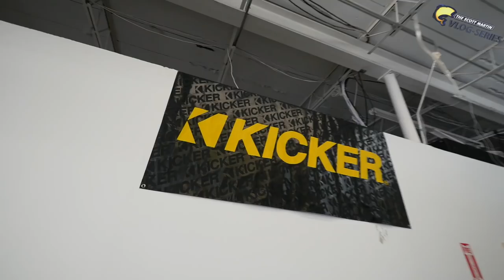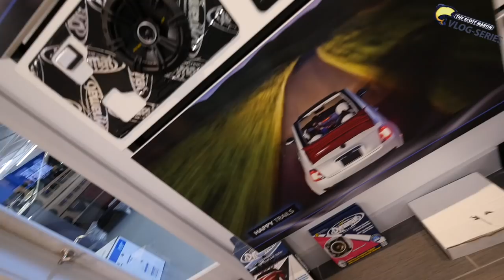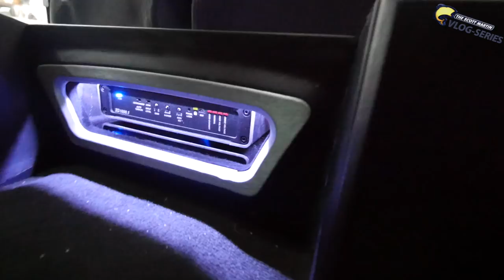Mid life Crisis or What? - Trick My Truck..Again!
Brandon wants to drive the truck now with the new Kicker stereo system. The guys at Kicker and Cartronics have done it again with this custom stereo install in my Chevy 2500. The custom speaker enclosure fits perfectly under the back seat. I am impressed with the Q Series Speakers and Amps that Kicker is putting out...Kicker is raising the the BAR!

Kicker Solobaric 8" Square Subs 👊🏼

For every 5,000 likes we get on this video we will pick a lucky winer from our subscriber list.

-- SOCIAL MEDIA --